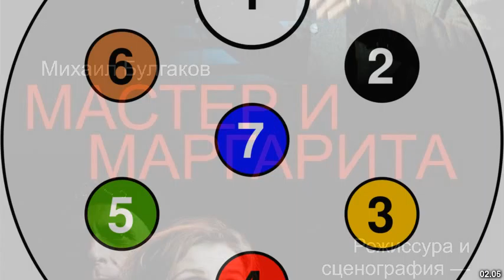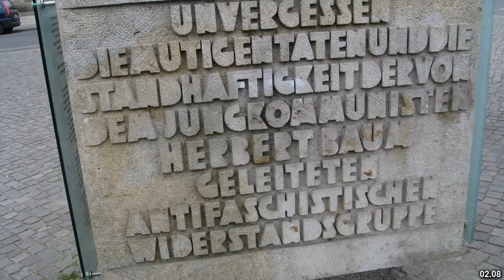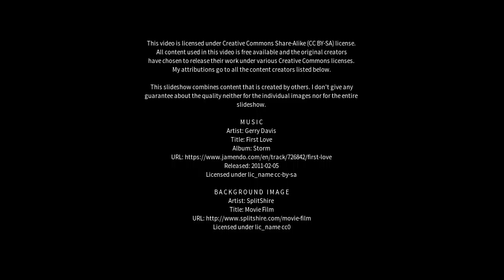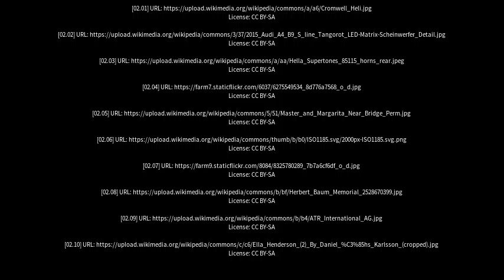Best places to visit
Best places to visit - Hella (Iceland) Best places to visit - Slideshows from all over the world - City trips, nature pictures, etc.